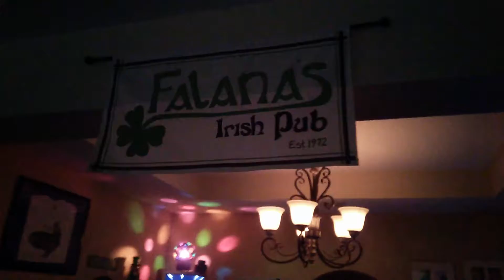Christmas in the Falana's Irish Pub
Music, NBA, and the pub! Just like a Norman Rockwell painting